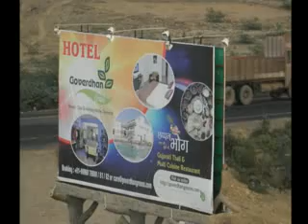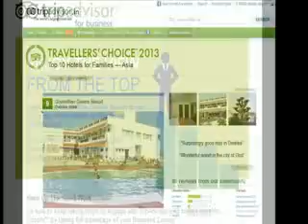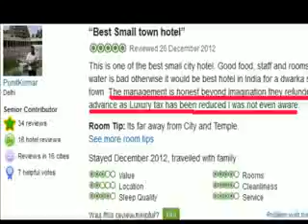Goverdhan Greens Dwarka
Movie on facilities about Goverdhan Greens Resort, Dwarka.